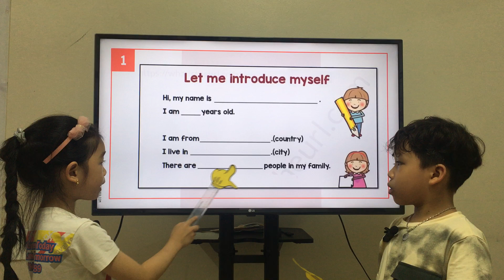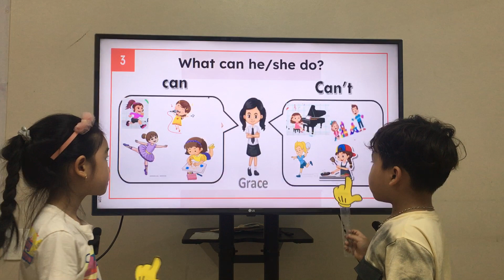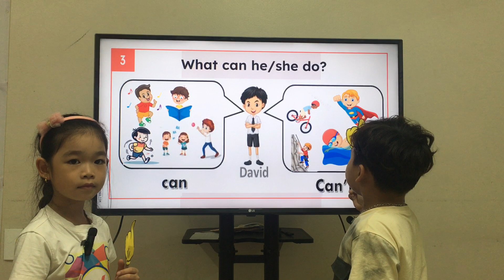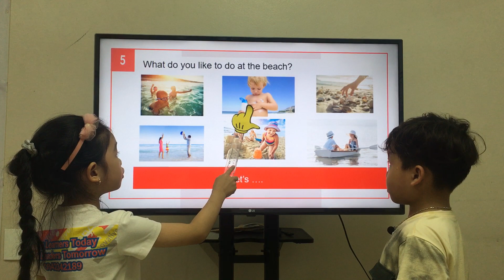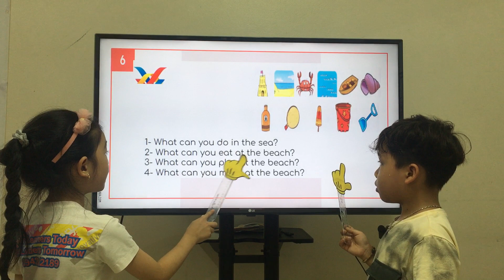10 April 2024 FF1 U13 15 Speaking Test Jupiter 8 Lisa and Tom